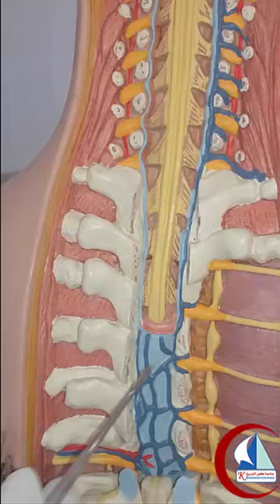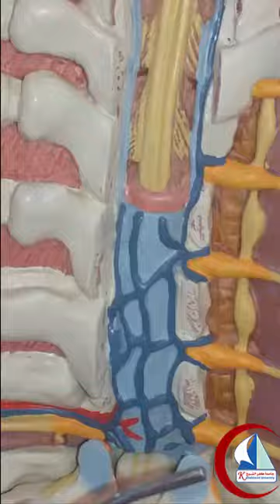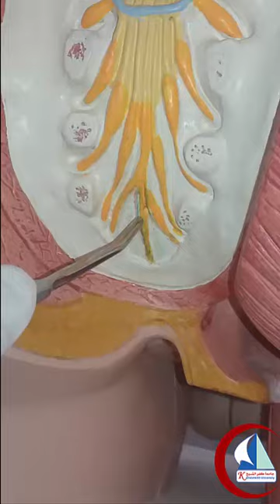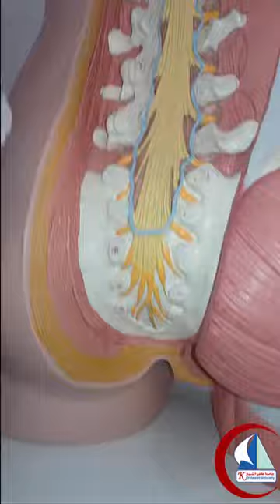Spinal cord (model) | Practical anatomy 2nd year